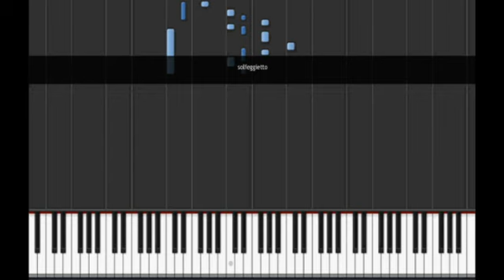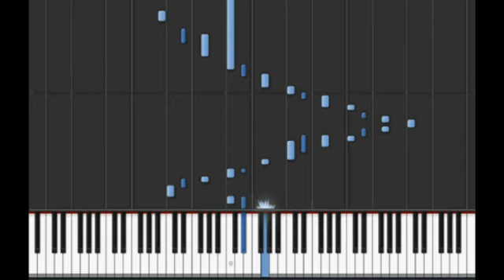How To Play Solfeggietto On Piano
Composer: Carl Philipp Emanuel Bach
Played By: Shonsta

Thanks to Synthesia